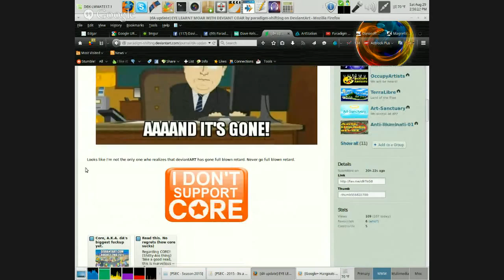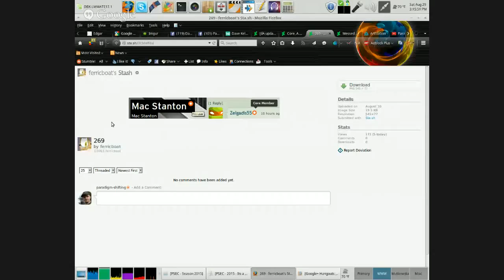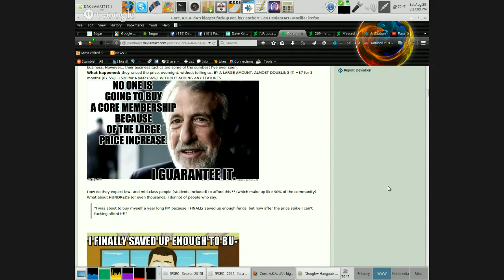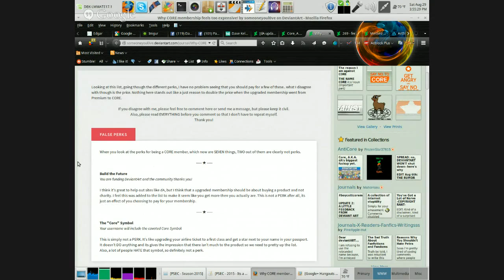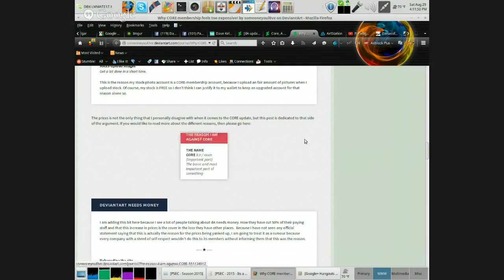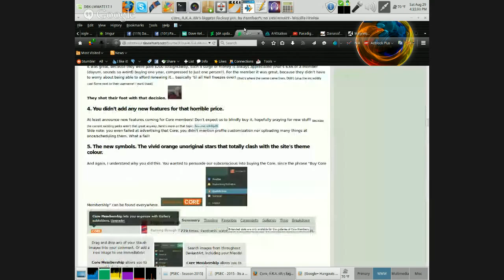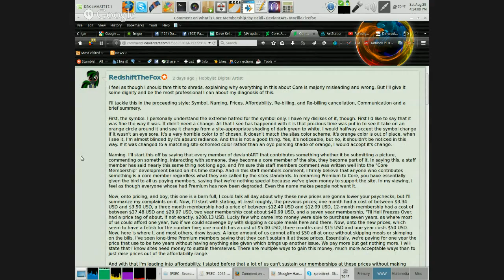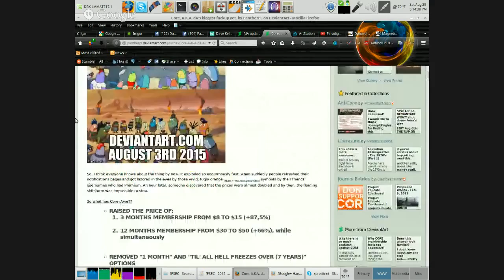PSEC - 2015 - Its a deviantFART and You're NOT EXCUSED! [hd 1280 x 720]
ABOUT: In this episode of "Paradigm Shift - An Educational Comedy" that we have titled as "PSEC - 2015 - Its a deviantFART and You're NOT EXCUSED!" -- Dave Kelso (Time Warrior) and Richard Hamilton (GeneralTate) discuss deviantART's biggest epic fail yet: the foolish premium membership price raises, that come as a package deal with a side order of patronizing arrogance.

Applicable Hashtags

deviantART Video: Exceeds 20min Limit.